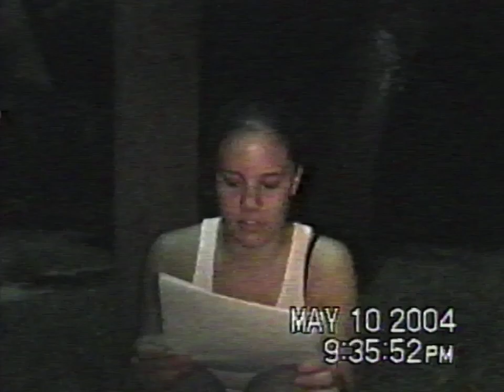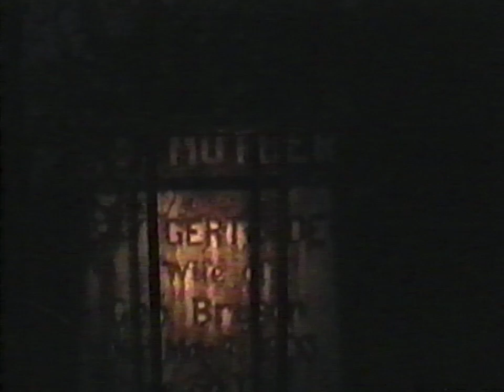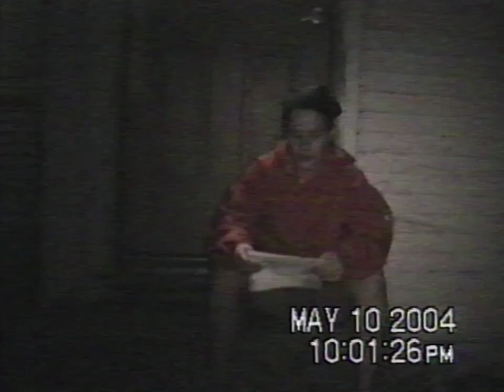Allison's Movie Rebecca Nurse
I think part of this had been recorded over but this is the story of Rebecca Nurse for better or worse.